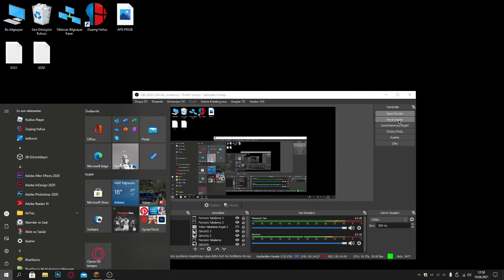Cihan Aydın | DEV TEPEGÖZ MODUU!!! LAZER ATAN TEPE GÖZZ!!!!😱😱😮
Efsane bir video oldu 💖💖💖